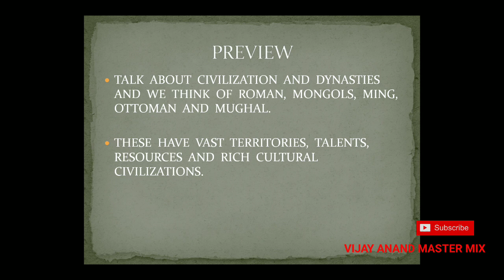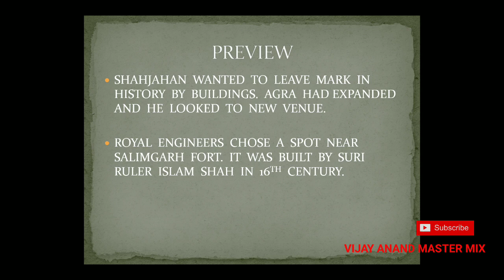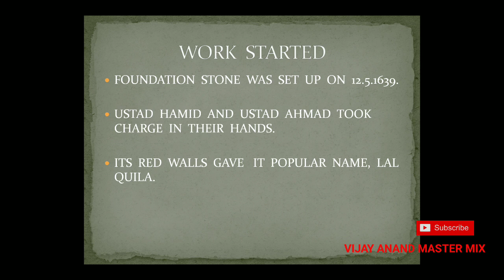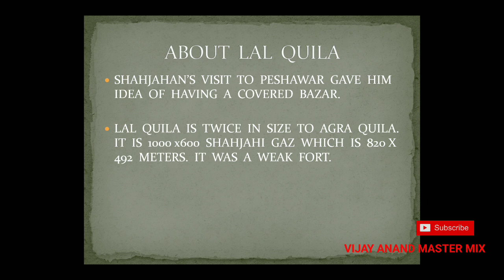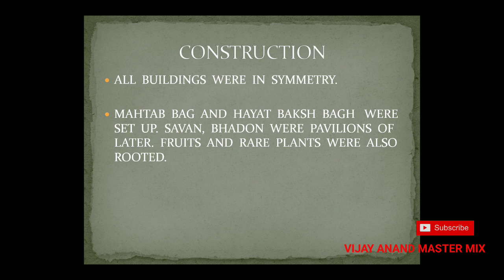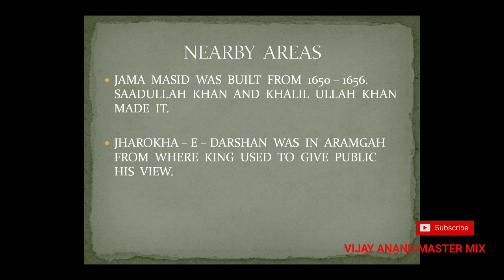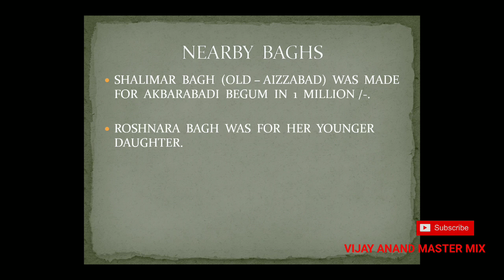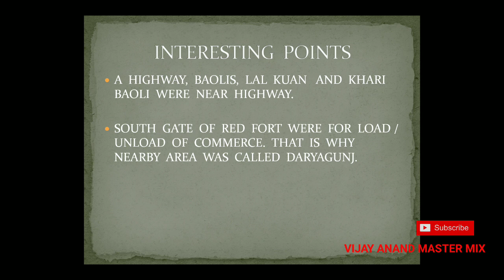पुरानी दिल्ली की कहानी (शाहजहाँनाबाद) - Story of OLD DELHI (SHAHJAHANABAD) on VIJAY ANAND MASTER MIX